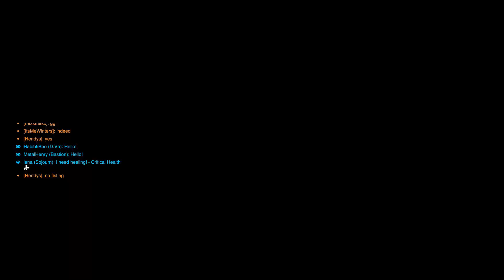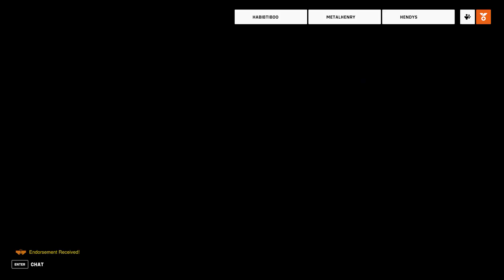Overwatch 2 - Gameplay No Commentary - Part 128 (PC)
This is a No Commentary gameplay of Overwatch 2 for PC (1080 & 60fps)

Overwatch 2 is a free-to-play, team-based action game set in the optimistic future, where every match is the ultimate 5v5 battlefield brawl. Play as a time-jumping freedom fighter, a beat-dropping battlefield DJ, or one of over 30 other unique heroes as you battle it out around the globe.

Genres - First-person shooter
Platforms - PC, PS4, PS5, Xbox One, Xbox Series X|S, Nintendo Switch

Recorded with - Windows Capture

Played by - Me (Guy)